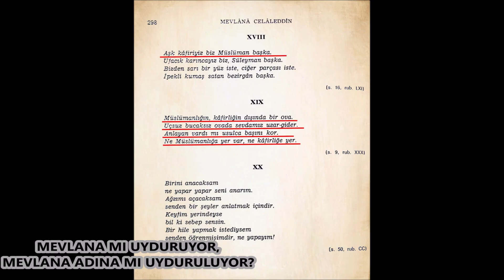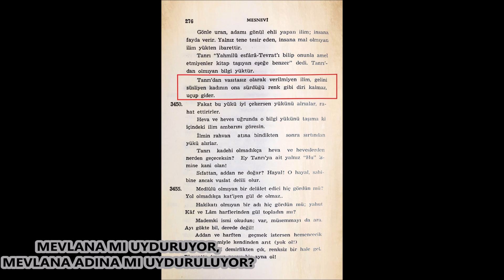KULELKAVİDO YATARAK BACAKLARLA KOL KİLİDİ ANTRENMANI (JKD-2357)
Yatarak bacaklarla kol kilidi mümkün müdür? Cevabı bu videoda...